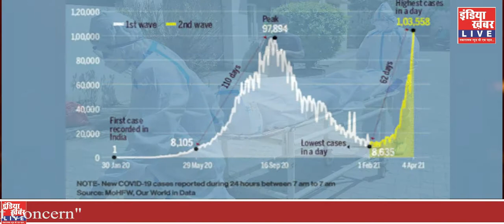मध्यप्रदेश में डेल्टा वेरिएंट का कहर || Watch LIVE || LIVE NEWS || LIVE TV